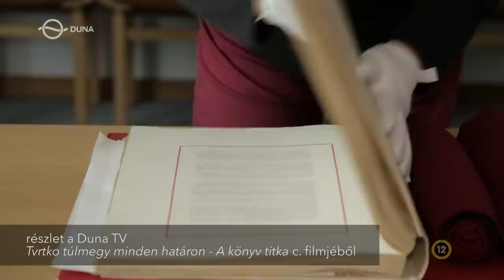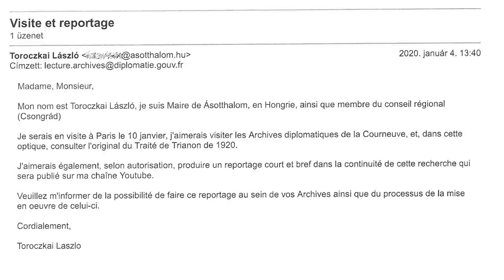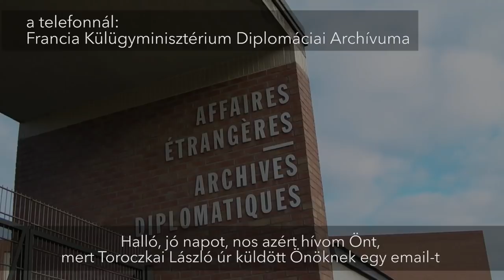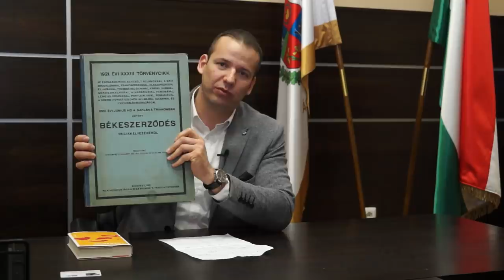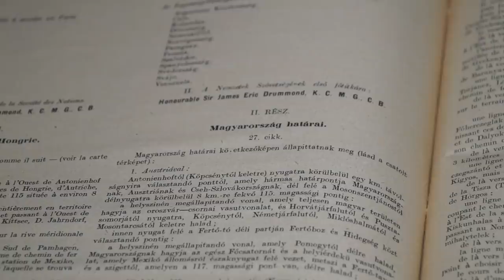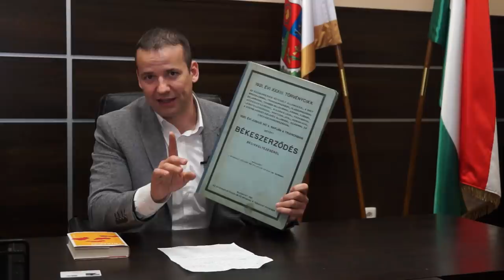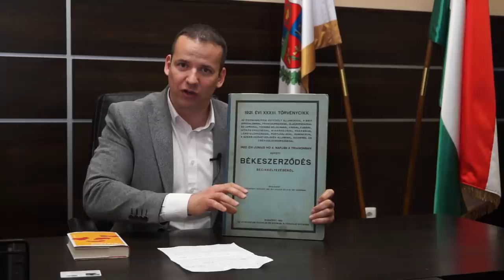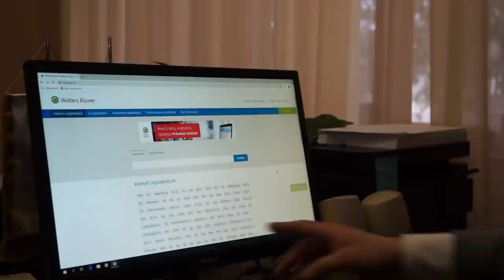A trianoni szerződés hatályon kívül helyezését kezdeményezzük!